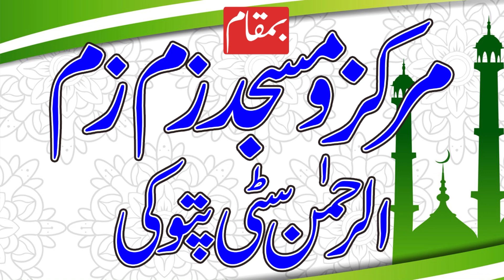Molana Qari Muhammad Khalid Mujahid Topic Sohbat Ka Asar 2024Markz Masjid zam zam#Waqasislamicmovies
Molana Qari Muhammad Khalid Mujahid Topic Sohbat Ka Asar 2024 Markz ,Masjid zam zam Arehman city pattoki.